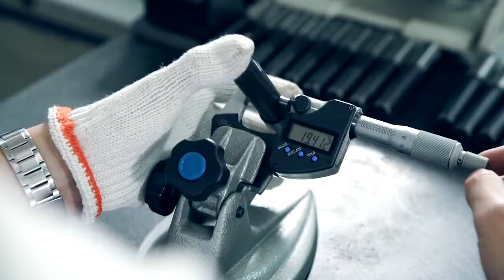Power Transmission Operations - Tsubaki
Our company, founded in 1917 to manufacture bicycle chains, shifted to the manufacture of industrial chains in anticipation of the development of the machinery industry. Since then, we have contributed to the evolution of chain technology, expanded the scope of our business from machine parts to automated systems, and continued to develop our business with a global perspective.